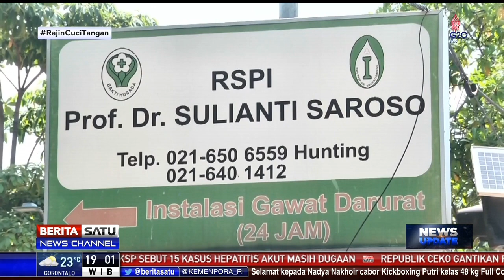RSPI Sulianti Saroso Jadi Rumah Sakit Rujukan Penyakit Hepatitis Akut Misterius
RSPI Sulianti Saroso ditetapkan menjadi rumah sakit rujukan untuk menangani penyakit hepatitis akut misterius. Pihak rumah sakit menyatakan siap dan terus mempersiapkan sarana dan prasarana untuk persiapan menerima serta menangani pasien.